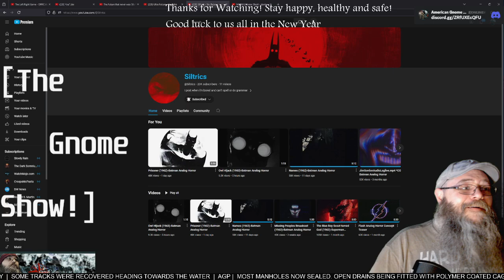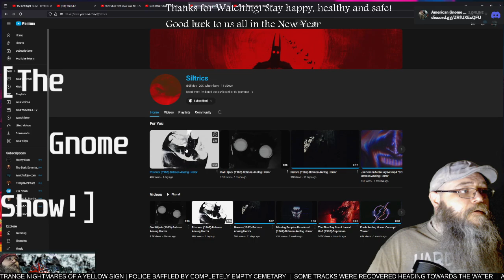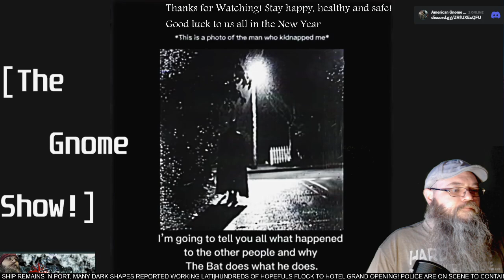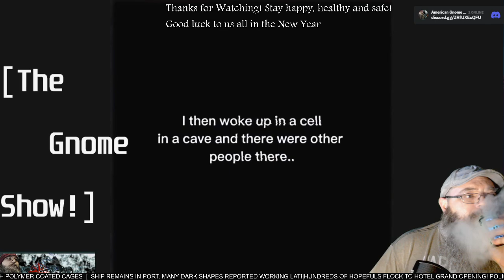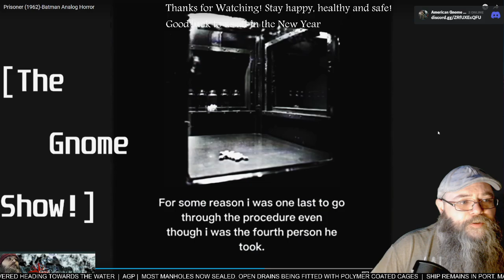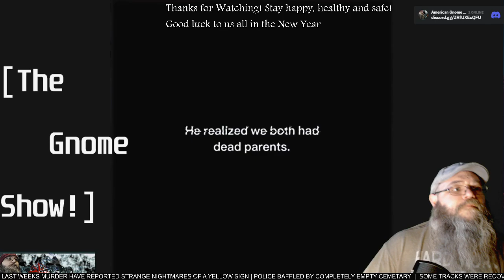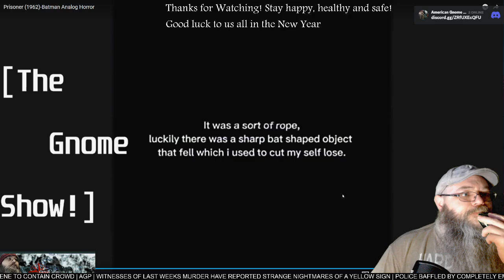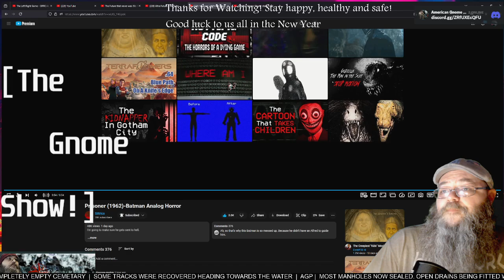AGP Watches! - "Owl Hijack" analog horror - First time Watching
See more @0BlIVI0N.mp4